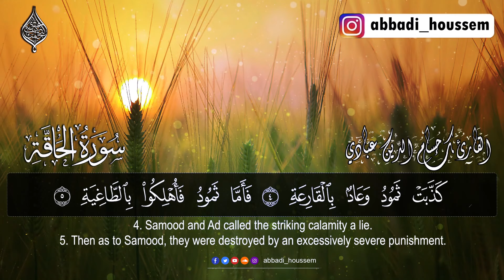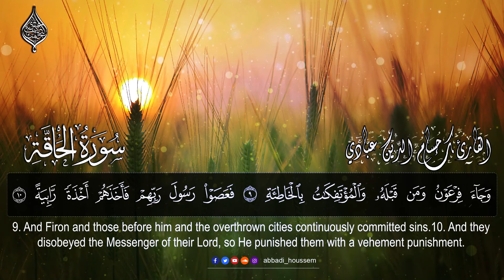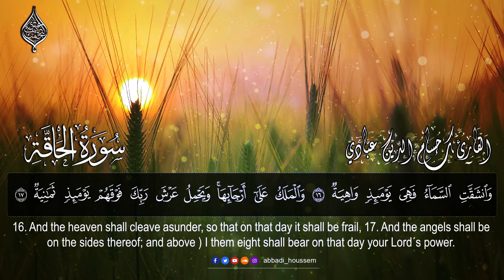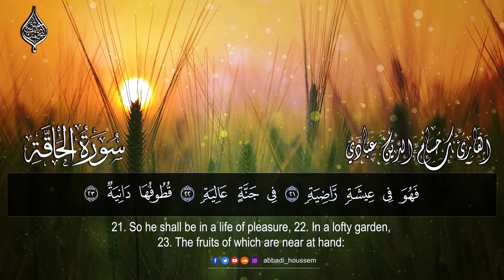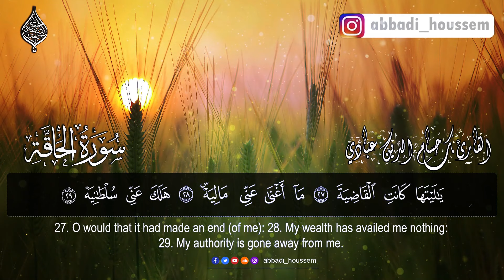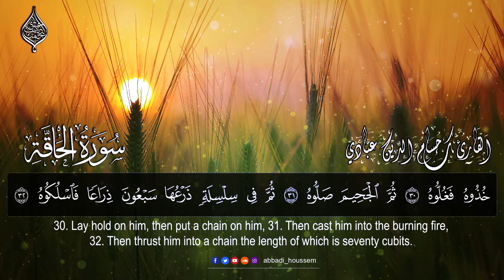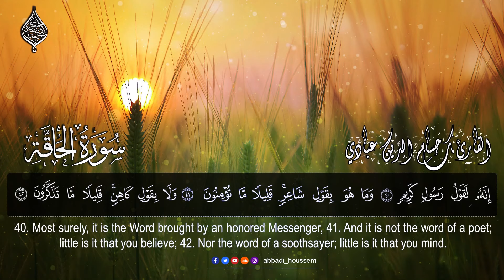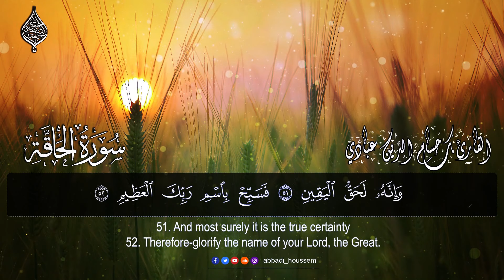surah al-haqqah recited by houssem eddine abbadi| سورة الحاقة بصوت حسام الدين عبادي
القناة الرسمية للقارئ حسام الدين عبادي